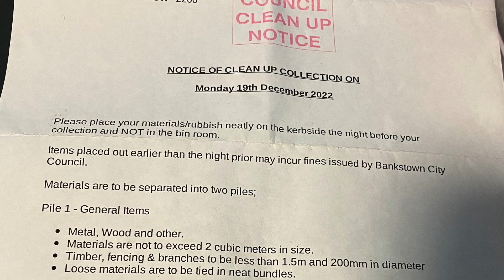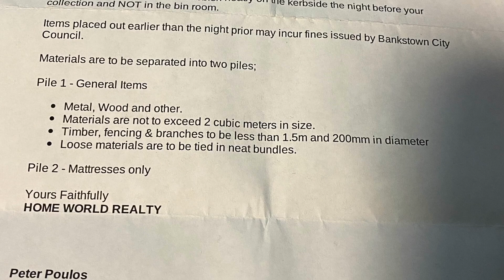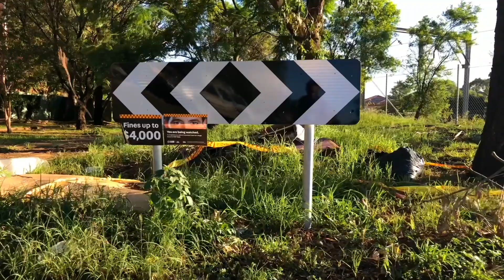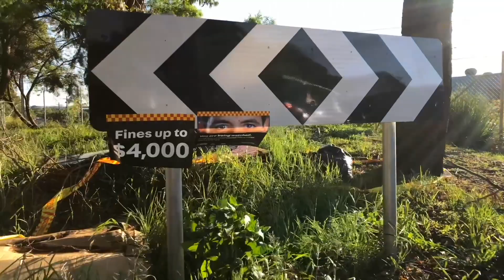বর্জ্য কিভাবে সুন্দর করে ব্যবস্থাপনা করা হয় তার একটা বিশেষ প্রতিবেদন || Amar Bangla Info|| Shamrat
Hi there...
Amar Bangla Info' Difference between Bangladesh and Western CULTURE Created by Kamruzzaman Shamrat to Promote Beauty of the Country.
informational video about cultural diversification in this world and develop your knowledge.
বিশ্বের বিভিন্ন  তথ্যবহুল সংবাদগুলো এই চ্যানেলে থাকছে  এবং সেই সাথে দর্শকদের মতামতের উপর ভিত্তি করে  বিভিন্ন তথ্য দেওয়া হবে…
তবে আলোচনার কালচারাল ডাইভারসিফিকেশন এর  এর মাধ্যমে  বাংলা বাংলাদেশ এবং  পশ্চিমা  দেশগুলোর মধ্যে  বিভিন্নতা আছে ….  সেগুলি উপস্থাপন  করার বিশেষ প্রয়াস থাকবে |